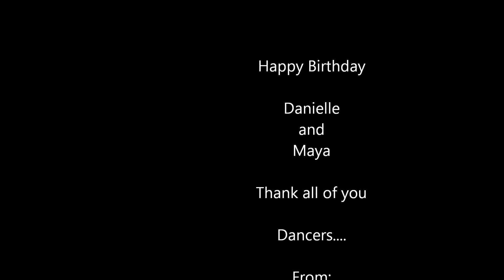Danielle and Maya's Disco Dance Party Nov 2012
Happy birthday Danielle and Maya!!
We had a fun disco party, with some crazy dance at the end :)
Thanks everyone for coming
Keep dancing...